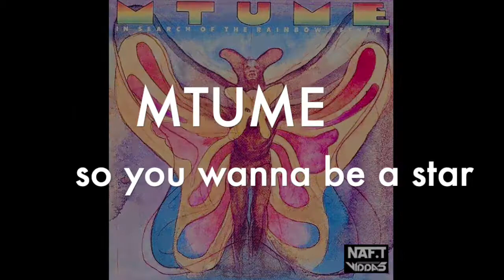MTUME so you wanna be a star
Sélection Funk
Lucy From Paris

Artiste:              Mtume
Titre:                  so you wanna be a star
Format:             Vinyl, LP, Album, In Search Of The Rainbow Seekers
Label:                Epic ‎– JE 36017
Sortie:               1980